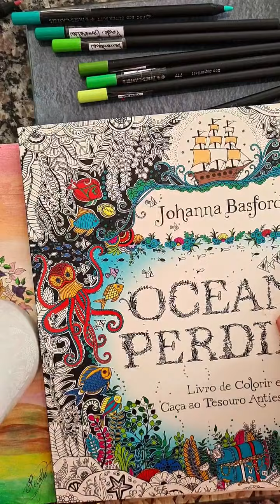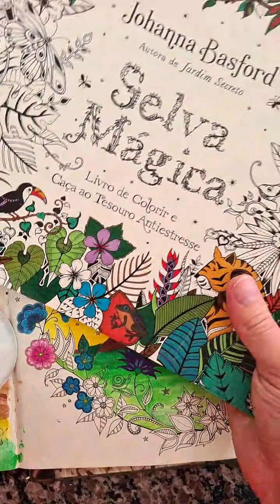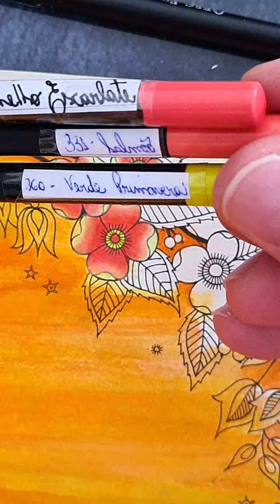Live Jardim Secreto Parte 3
Vídeo da Live feita no Instagram @colorizatti.

Colorindo e batendo um papo com o pessoal sobre esse universo de colorir, papelaria e lápis de cor: nossa paixão